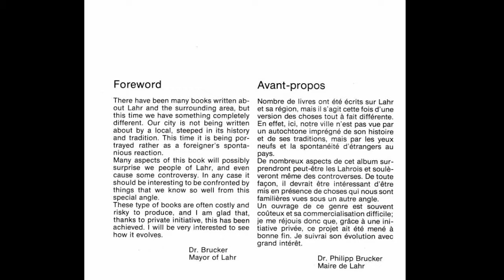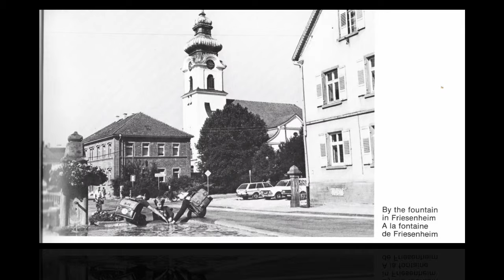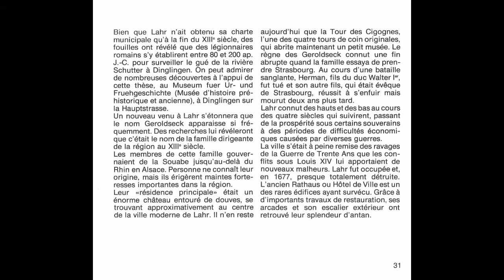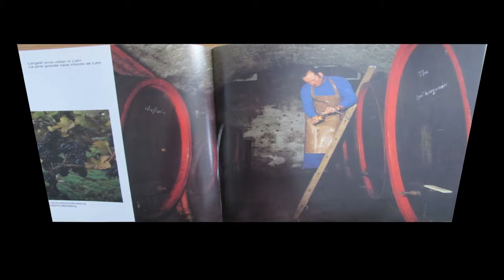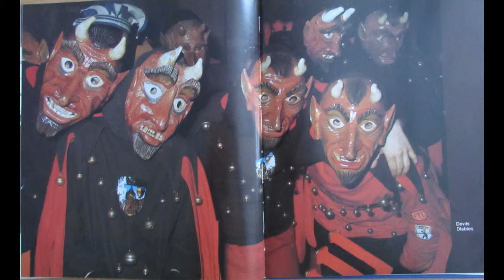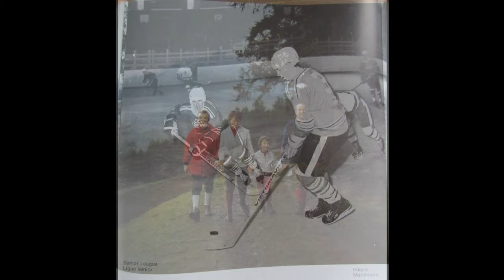Au pays de Geroldseck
Région de Lahr en Allemagne